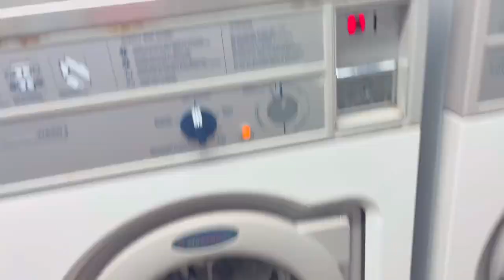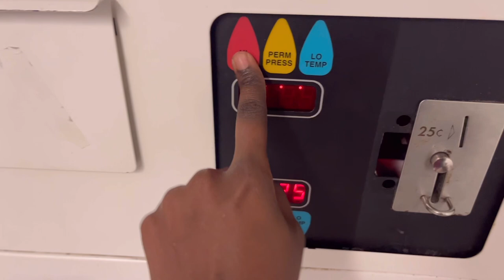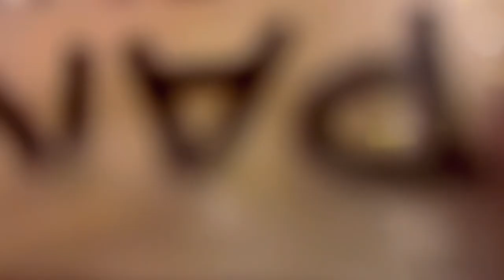VLOG || MOVE IN DAY, INSTACART GROCERIES, BATHROOM TOUR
Daily Journals And Guides: